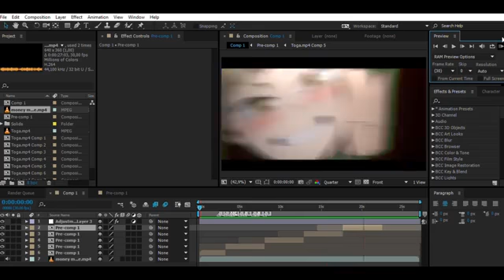behind the scenes